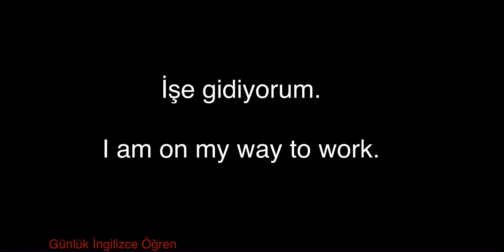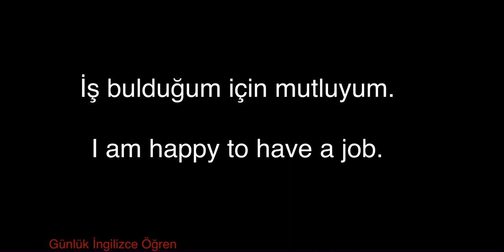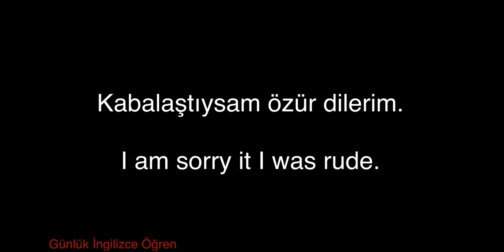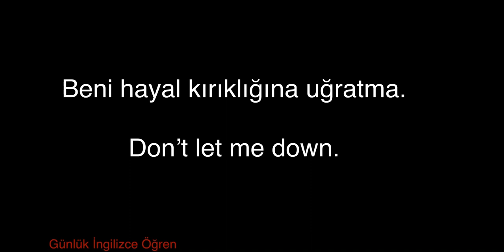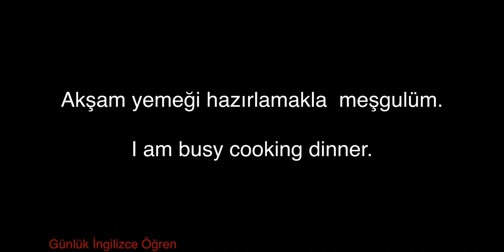Hepsi para tuzağı !ingilizce böyle öğrenilir. İngilizce günlük ifadeler sayesinde konuş!turkishlearn